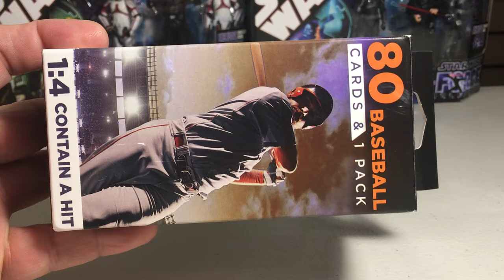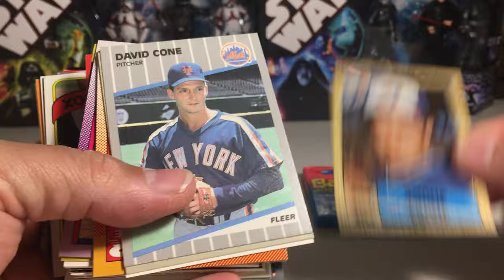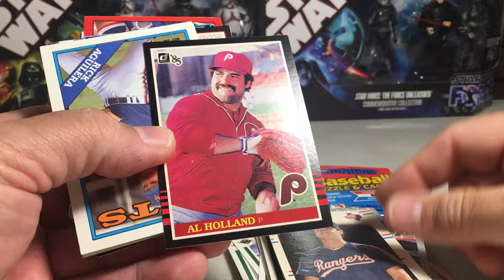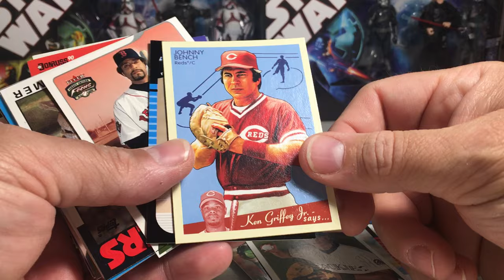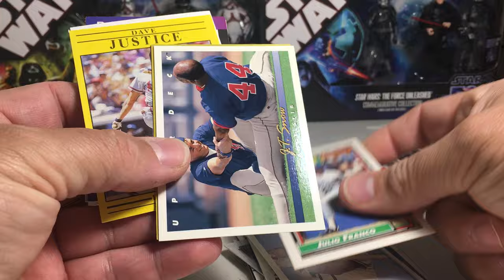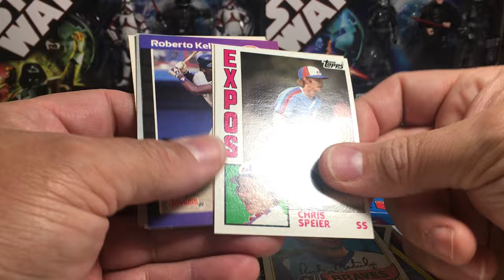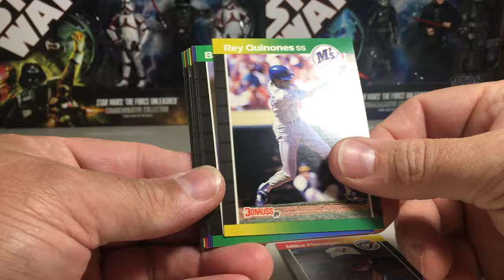Opening a Fairfield Company Baseball 80 Card Jumbo Box from Walgreen's